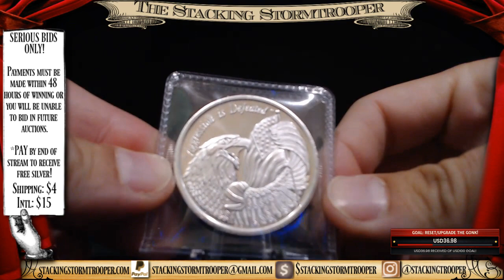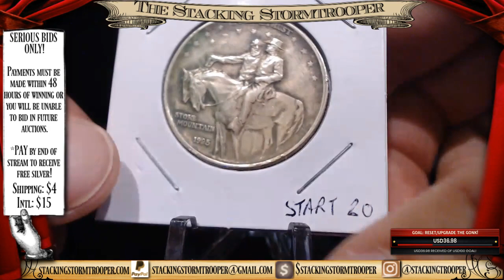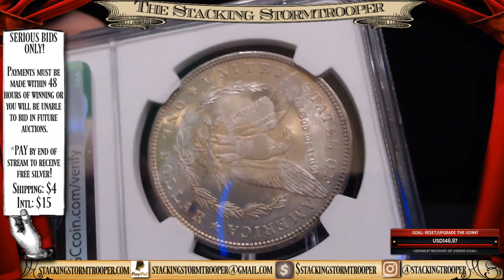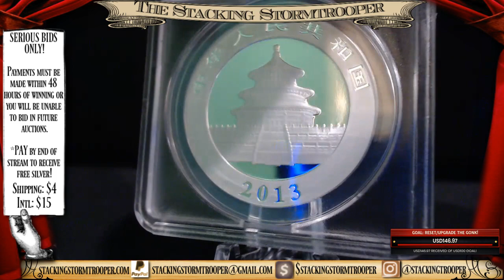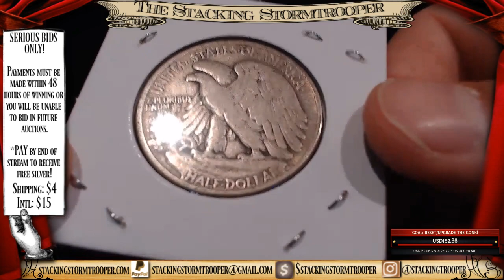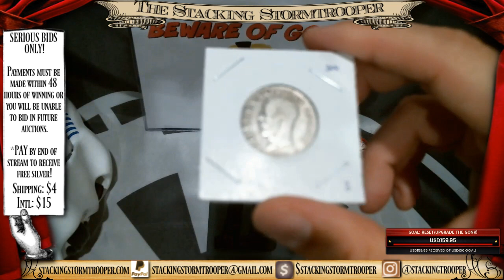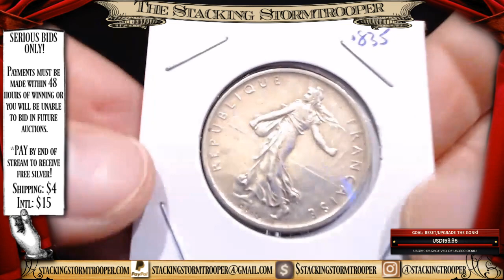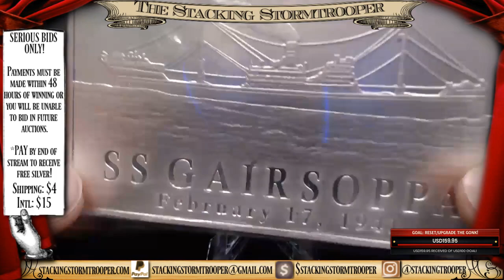Coin Auction Live 4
Coin Auction Live is a Stacking Stormtrooper livestream coin auction featuring rare coins and collectibles. From historic American coins like Walking Liberty Halves and vintage silver bars, to current bullion like Pandas, Kookaburras, and Zombucks, there is a wide variety of items for all tastes! Also, there will be a free giveaway during the auction, no purchase necessary!

*You MUST be a registered bidder to participate in the Stacking Stormtrooper Auction. To register, click this link for instructions:

*Payments must be made within 48 hours of winning or you will be unable to bid in future auctions.
*PAY by end of stream to receive FREE SILVER!

LIST OF COMMANDS FOR IN-CHAT GAMES:
1) !bucketbucks - type to display balance
2) !gamble - type and enter amount to play a game of chance
3) !roll - type to play a game of chance
4) !buy - type and enter code to purchase prize
5) !shop - type to display in-chat shop items
6) !enter - type to enter the prize drawing within the time frame

SAMPLE SHOP ITEMS:
!buy jarjar (Have Stormy say "I love Jarjar"
!buy shoutout (Stormy shouts your channel out)
!buy guest (Appear on a portion of a livestream with Stacking Stormtrooper * Must be 18 years of age).

Channel Stickers and Cards are $3 each. Payments accepted via PAYPAL.

Mailing Address:
Stacking Stormtrooper

1. MUST BE 18 YEARS OF AGE TO PARTICIPATE.
2. No purchase necessary.
3. Void where prohibited.
4. YouTube is not a sponsor nor involved in the giveaway.
5. All of the items given away are gifts from The Stacking Stormtrooper to the winners.
6. I will explain any rules for the Giveaway in the video or during the livestream.
7. To participate, you must be a subscriber and like the video specified. Make sure your subscriptions is set to public.
8. You must be present during the live stream to claim the prize.
9. Any entries not following the YouTube Community Guidelines will be disqualified. Personal data from the giveaway will NOT be used or shared in any way, shape or form.